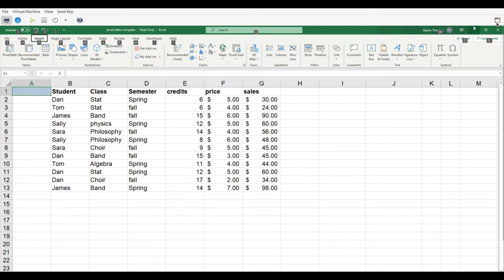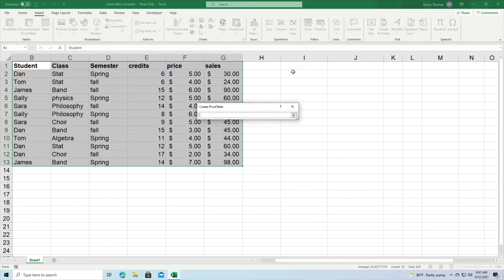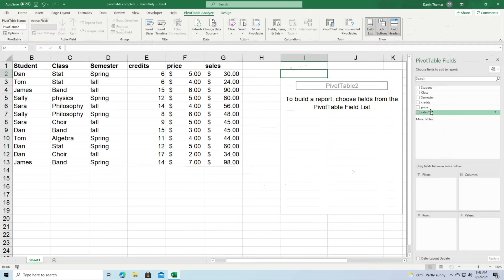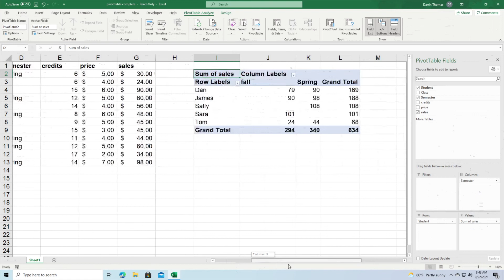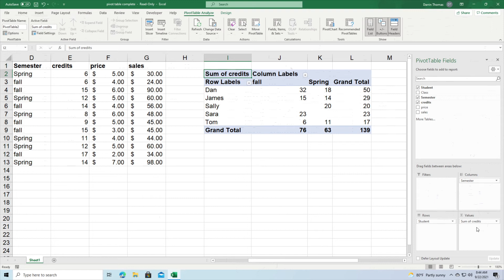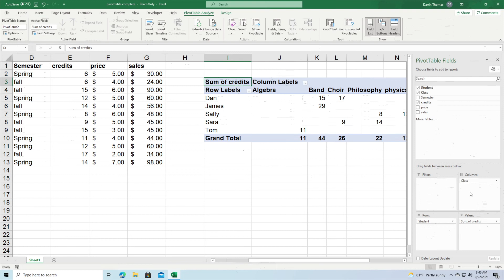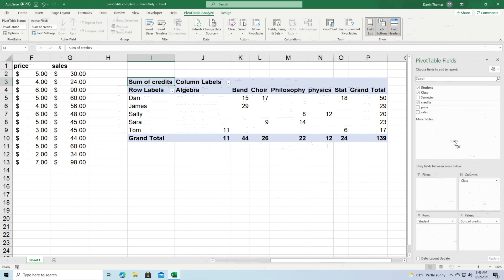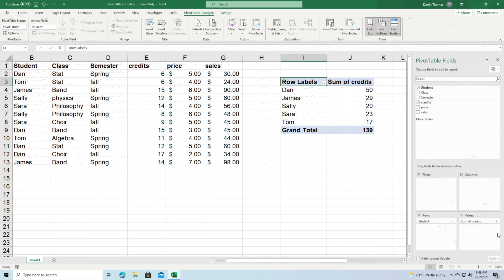Pivot Tables in Excel